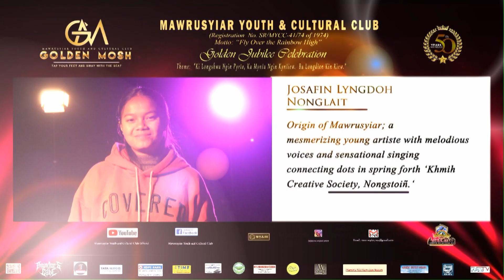MAWRUSYIAR YOUTH AND CULTURAL CLUB Presents, 'Golden Mosh' featuring JOSAFIN LYNGDOH NONGLAIT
MAWRUSYIAR YOUTH AND CULTURAL CLUB
PRESENT
"GOLDEN MOSH"

Featuring

JOSAFIN LYNGDOH NONGLAIT;

Origin of Mawrusyiar; a mesmerizing young artiste with melodious voices and sensational singing, connecting dots in spring forth ‘Khmih Creative Society, Nongstoiñ’.

Theme: "Ki longshwa ngin pyrto, ka mynta ngin kyntiew, ba longdien kin kiew."

“GOLDEN MOSH”
Host by: Dimple Marweiñ & Code Freemen

Artiste: Josafin Lyngdoh Nonglait, Josephas Thongni, Batlador Khongnoh, Thunder's Cave, Snow White and many others.

JINGPYNTIP BA KHAM KONGSAN NA KA BYNTA KA GOLDEN MOSH

 Ban lait na ki jingjia basngewsih, baroh ki nongwan sha ka Concert ki dei ban pynieng ïa ki kali ha ki jaka ba la pynbeit da ka MYCC  bad ka Shnong. Lada jia ba don ki jingjia kiba sngewsih, kiba pynkheiñ ki hap ban shim ka jingkitkhlieh hi
 Baroh ki dei ban da bud ryntih ïa ki jingbthah Covid-19 ba la ai da ka sorkar
 Kiba wan sha ka concert ki dei ban mynjur ïa ki kyndon kumba la kdew da ka seng bad ki bor ba halor
 Kawei ka ticket na ka bynta u wei u briew bad yn ym shah ban rung ïano ïano khlem ka ticket
 Ym lah ban die arsien ïa kajuh ka ticket bad lada lap  ïa kiba kum kita kin hap ha ka jingpynshitom
 Na ka bynta ka jingïaid beit ka Concert, ki nongpynïaid ki don ka hok ban ym shah ban rung kulmar bad lada lap ba don ka jingbymithikna ha ka jinglong jingman ne rukom leh jongno jongno ka seng ka lah ban leh ia kaba donkam
 Ki nong pynïaid kin ym lah ban pynphai pat ia ka pisa (refund) shi sien ba la thied ïa ka ticket
 Lada don kano kano ka jingteh covid-19 na ka sorkar, ka MYCC kan ym lah ban pynphai shuh ïa ka pisa bad ia katei ka ticket yn sa pyniaid pat ha ka event ka ban pynbeit pat hadien
 Lada dei ba hap ban pynsangeh ïa ka program da ka MYCC, yn pynphai biang ïa ka pisa kat kum dor jong ka ticket
 Ka MYCC kan ym refund ïa ki bai ticket lada jia ba wan lynshop ki bor mariang
 Lada don kiba pynmih jingkulmar da ki nongwan jngoh concert, ka MYCC ka don ka hok ban aiti sha ki bor jong ka Aiñ
 Ka MYCC ka don ka hok ban pynkylla ïa ka ka jingjlan ne jinglyngkot jong ka concert lada don ki khep ba dei ban leh kumta
 Yn ym shah ban rah ïa ki pla kot, pla khung, ne ki pla ba kham heh shapoh madan, yn ym shah ruh ban rah bilor um/umsoh, ki tiar banep ne tiar pynmynsaw, ne kino kino ki jingdih bapynbuaid
 Ka MYCC ka don ka hok ban kyntait ban pynrung ne ka lah ban phah mih noh sha bar ia kino kino ki ba la shoh khawiang kyiad,  pynpaw ki dak ki shin Covid-19, leh khlem akor, leh ki kam pyntriem ne pyntieng, kyntait ia  ka jingkyrpad ka MYCCC ban pyneh ia ka suk ka sain
 Ki nongwan jngoh Concert ki dei ban kitkhlieh hi ïa la ki tiar ki tar. Ka MYCC kan ym don jingkitkhlieh lada jah kino kino ki tiar, shah pynjot ki mar,  bad kiwei de
 Ka MYCC kan pyniaid katkum ka ai jingbit da U Deputy Commissioner, WKHD bad ka jingbthah ka Sorkar
 Kat kum ka jingbthah ki bor bahalor baroh ki jingtem/jingrwai ki dei ki hok longtrai jong ki nongrwai/nongthoh/nongtem bad ka seng Kumta yn ym lah ban pynmih ha ki You Tube ne kiwei kiwei pat ki social platforms khlem ka jingbit na kiba dei khmih bad kiba pynkheiñ kin hap ha ka jingpynshitom kat kum ka Aiñ
 Kan don ka  jingring video, shondur bad Live recording hynrei tang na ka bynta kiba la ioh jingbit kyrpang.
 Kan don ka jingtalasi (checking) shwa ban rung kumba la bthah da ki bor bahalor
TO NGIN PYNNEH IA KA KHUID KA SUBA JONG KA JAK
NGI KYRPAD RUH BAN AI LEM KA JINGIATREILANG

KHUBLIE SHIBUN
MYCC, VDP Mawrusyiar & Senglongkmie Mawrusyiar

Special thanks to all the Artiste
Vocal Backup & Video Edited by: Pyndapbiang F. Wanñiang.

The MYCC production
31122023